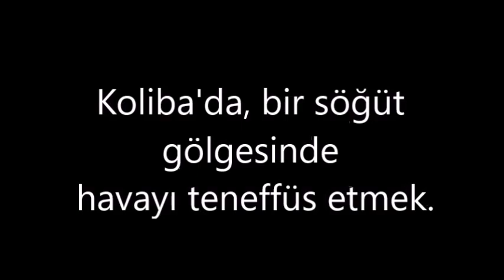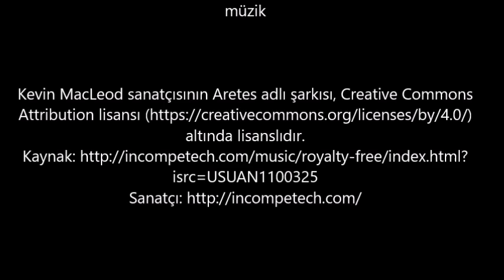Atatürk'ün Koliba'sı (03.09.2015)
Söğütözü Koruluğu içerisinde, Atatürk’ün kendisiyle baş başa kalabilmek için kendi parasıyla yaptırdığı minik “koliba”sı..

Kulübenin hikâyesini Niyazi Ahmet Banoğlu da, Azra Erhat da ayrı zamanlarda anlatmışlardır.

Mustafa Kemal 1926 yılında Ankara’da Söğütözü civarında yaptığı gezilerin birinde uzaktan bir köylünün kulübesini görür. Kulübeye yaklaştığında köylü koşarak yanına gelir ve kulübesine davet eder. Köylünün kulübesinin önünde bir süre dinlenen Mustafa Kemal bir ara içini çeker;
“Benimde böyle bir kulübem olsa, bazı geceler kulübeme gelip dinlensem. Buradaki huzur, buradaki sakinlik, hiçbir yerde bulunmaz” der.
Tez canlı köylü:
“Mademki o kadar sevdiniz sizde şuracıkta bir kulübe yaptırın. Bundan kolay ne var?” diye içtenlikli temennisini ifade eder.
Mustafa Kemal tebessümle hemen karar verir.